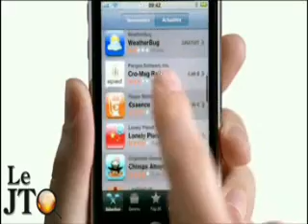Jean S'enterre, fils de (OPA du clan Sarkozy sur la France)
Jean Sarkozy, fils de, va être nommé à la tête de la Défense, le plus grand complexe immobilier d'Europe. La France devient une république bananière.